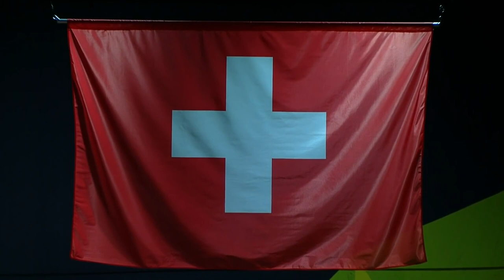Lausanne 2020 Winter YOG Hand-over - Closing Ceremony | Lillehammer 2016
The 2020 Winter Youth Olympic Games will be the third edition of the Winter Youth Olympics, a major international multi-sport event and cultural festival for teenagers aged 15-18 to be held in Lausanne, Switzerland. Lausanne is home of the International Olympic Committee (IOC) and the games will be held between 9 and 22 January 2020.

The hand-over ceremony was held at the closing ceremony of YOG 2016 in Lillehammer, Norway.